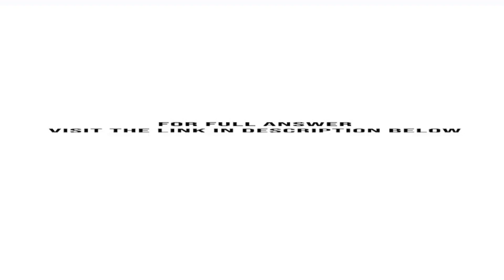There are currently 10 identical firms in the perfectly competitive gadget manufacturing industry...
There are currently 10 identical firms in the perfectly competitive gadget manufacturing industry. Each firm operates in the short run with a total fixed cost of F and total variable cost of 2Q2, where Q is the number of gadgets produced ...